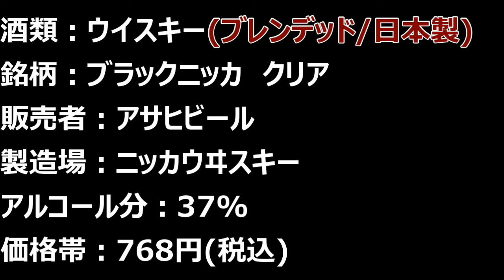【この酒も国民酒の1つと言えるでしょう…あまり期待はしていなかったが、ソーダ割は冴える！！ウイスキー(ブレンデッド/日本製)】ブラックニッカ クリア お酒 実況 軽く一杯（723杯目）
ストレート　×
加水　　　　×
ロック　　　△
ソーダ割り　〇

酒類：ウイスキー(ブレンデッド/日本製)
銘柄：ブラックニッカ　クリア
生産国：日本
販売者：アサヒビール
製造場：ニッカウヰスキー
アルコール分：37%
価格帯：768円(税込)
内容量：700ml
原材料名：モルト、グレーン

【目次】
00:00～　ブラックニッカ　クリア
01:50～　ブラックニッカ　歴史
04:39～　ブラックニッカ　クリア 特性＆酒質
07:12～　ブラックニッカ　クリア 開栓＆注ぎ
08:00～　ブラックニッカ　クリア ストレート
09:42～　ブラックニッカ　クリア 加水
10:57～　ブラックニッカ　クリア ロック
11:57～　ブラックニッカ　クリア ソーダ割り
13:52～　ブラックニッカ　クリア 乾杯！！